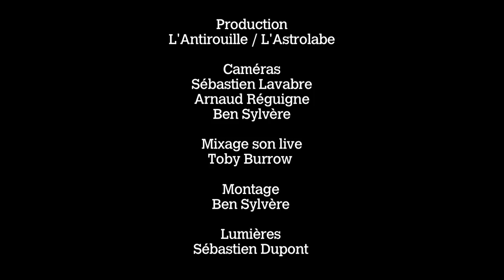A BAND OF BURIERS "Lynchmob Hero" Live @ L'Astrolabe - Orléans // ASTROTV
Voici le projet de l'infatigable londonien James P. Honey. Accompagné du violoncelliste Jamie Romain et d'une chorale féminine, ils forment A BAND OF BURIERS. Prenez la voix grave d'un Adam Green, ajoutez The Streets pour le débit de paroles et cerise sur le gâteau, prenez une pincée d'Arcade Fire pour l'harmonie, l'énergie (et la magie). Et hop, vous obtenez la perle rare. Mélange de mélodies folk et de prose orchestrée en un rap subtil, le groupe surprend par cette confrontation des genres qui fait de lui une entité unique. Ajoutez à cela le charisme et la prestance d'un chanteur comme seule la perfide Albion sait en produire. Simple par la forme, harmonie à l'état pur, bref le genre de concert qui vous transporte dans un autre monde.
"Lynchmob Hero" en vidéo live à l'Astro !